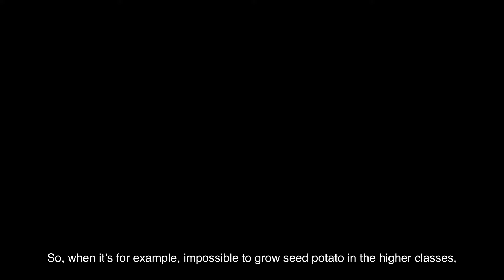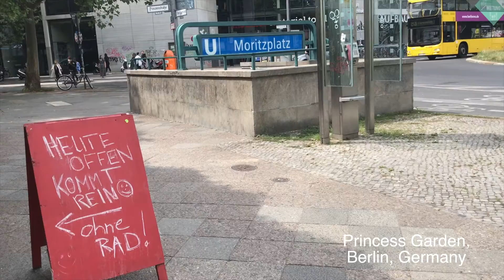Michelle Lai In a Manner of Seeding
Parlamento - Design Diplomacy

online forum organised by Alban Mannisi and Charles Anderson (@ Design Diplomacy) held to discuss issues of resiliency, situated knowledges, the ethical philosophy deployed through the Design Diplomacy inquiry, as well as possible in-situ investigations and actions.
@ Design Diplomacy is invited to participate at the 17th Venice Architecture Biennale Italian Virtual Pavilion Sezione del Padiglione Italia. Curated by Tom Kovac, RMIT University and Alessandro Melis Portsmouth University titled CITYXVenice responds to Howwillwelivetogether curated by Hashim Sarkis MIT, organized by La Biennale di Venezia.